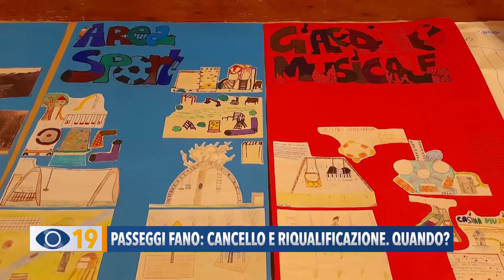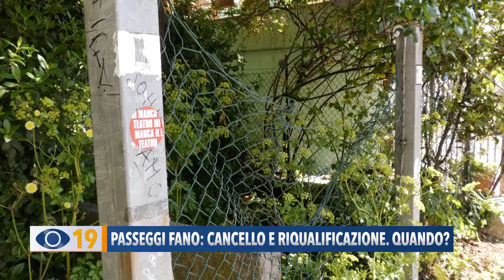Passeggi Fano: cancello e riqualificazione. Quando?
Passeggi a Fano, dopo la richiesta di informazioni da parte del M5S, sia sul cancello sempre aperto, anche di notte, sia sul progetto di riqualificazione,  l'assessore Brunori ha fatto chiarezza annunciando che quel giardino diventerà un vero “parco delle meraviglie”.